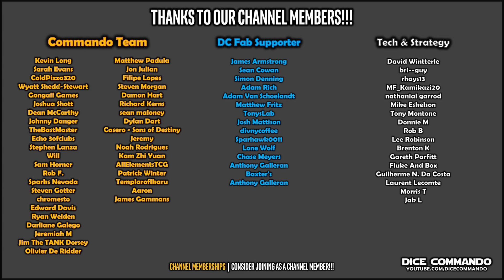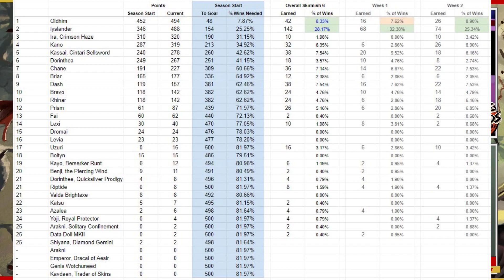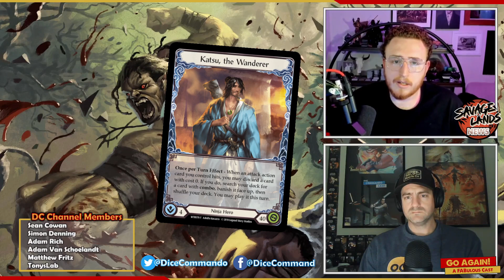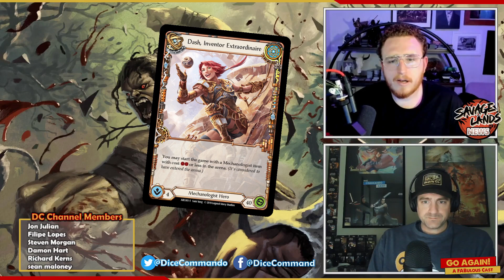Skirmish Recap & Meta Musings (+ obligatory Rhinar stuffs) | Flesh and Blood TCG | Go Again! Ep345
Skirmish season 6 is a wrap, and today I’m joined once again by Nathan Dollman of Savage Lands Network for a recap, observations and thoughts... and then some hot takes headed into this next weekend.

Savage Lands News
Youtube.com/@Savagelandsnews
Twitter.com/Savagelandsnews